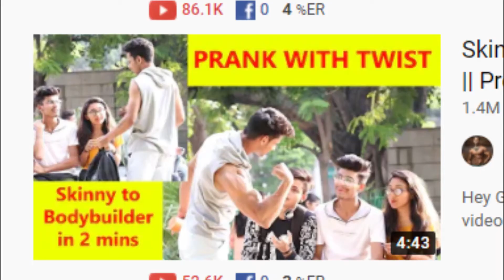Gym Freaks Roast | Why do kids go to Gym?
Moving away from the tiktok like trend of YouTube, and talking about the Gym FREAKS. Going to the Gym, training, workout and bodybuilding is becoming more like a necessity than a need.
Gyms were set to keep people healthy and fit. Then the sports of bodybuilding championship arose, which gave Gym going a mega boost.

But in todays time, people are going to the Gyms to keep themselves healthy or fit or to participate in some sports, or even not to be strong. They are more interested in showing of there well built abs to their friends or to seduce girls on social media( may be boys also).

This video is not meant to heart anyones feeling about anything, so keep calm and be happy. Go to the gym, build your body, be happy, be fit.